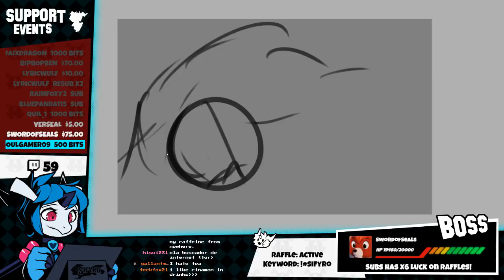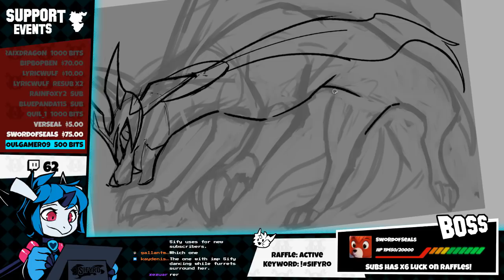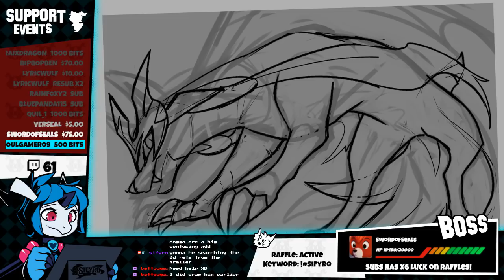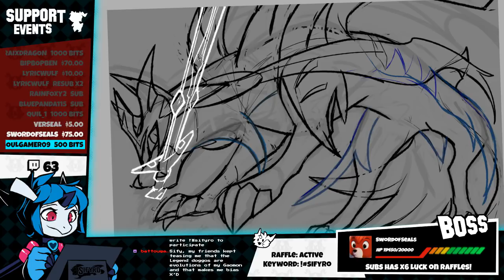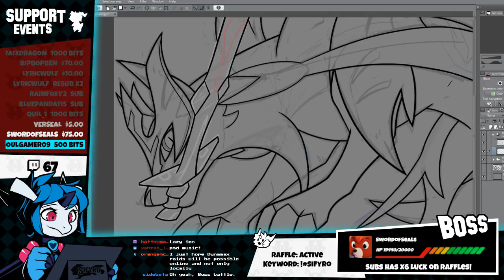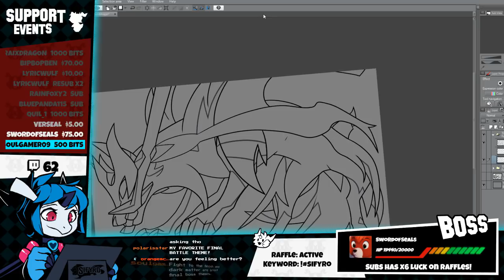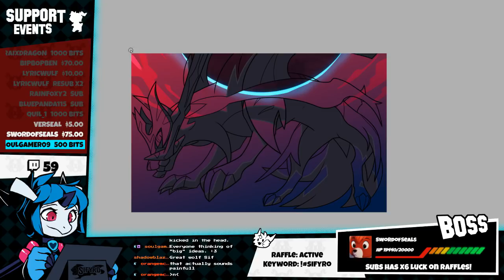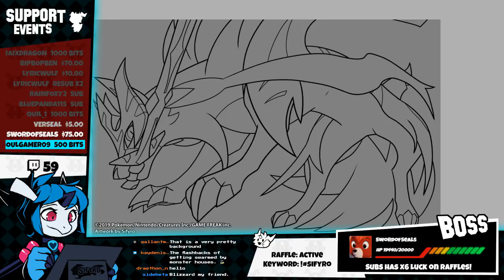Speedpainting: Zacian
Drew this during the stream, follow me there :3